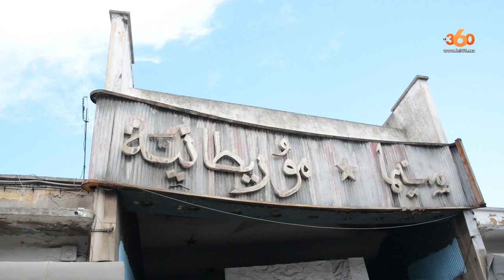Zapping de la semaine Ep120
Maroc, Afrique, Monde, Politique, Culture, Médias, Société, Sport, People... Retrouvez, dans ce nouveau numéro du Zapping Le360, le meilleur de vos vidéos de la semaine